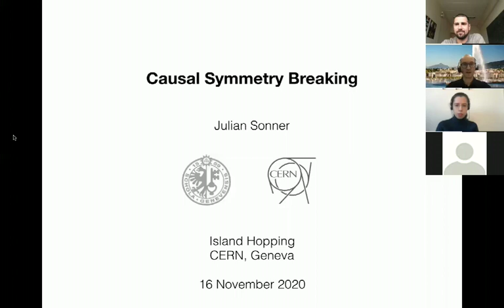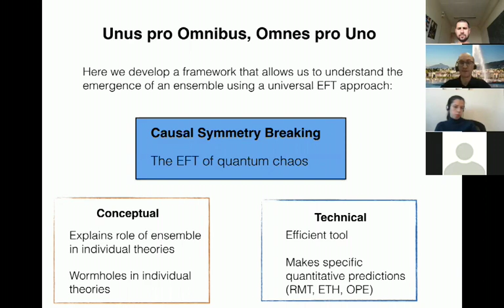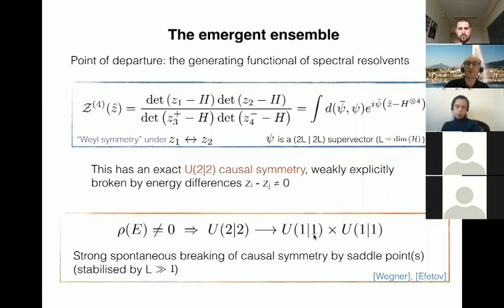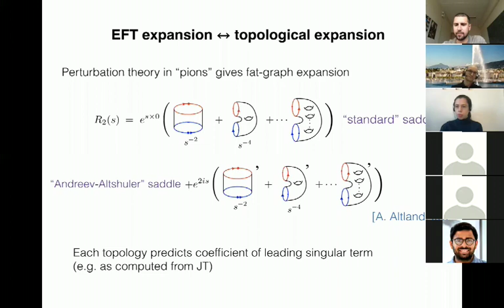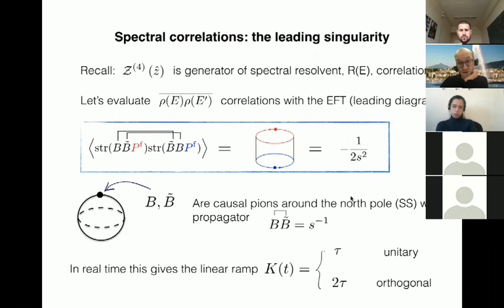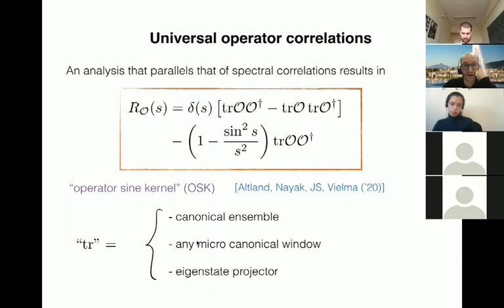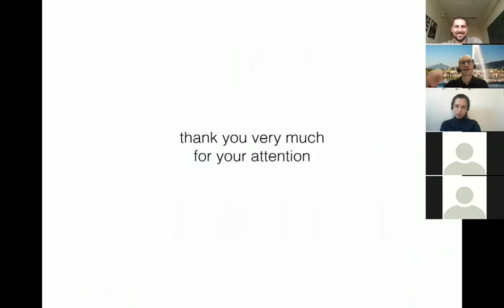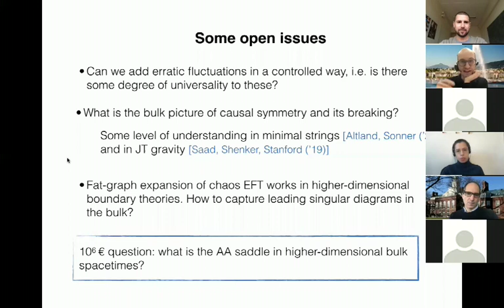Julian Sonner - Causal symmetry breaking: the EFT description of quantum chaos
Talk at Island Hopping 2020: from Wormholes to Averages held at CERN, Nov.16-20, 2020.